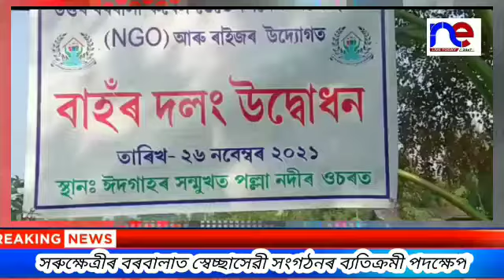সৰুক্ষেত্ৰীৰ বৰবালাত স্বেচ্ছাসেৱী সংগঠনৰ ব্যতিক্ৰমী পদক্ষেপ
Nelivetoday.com